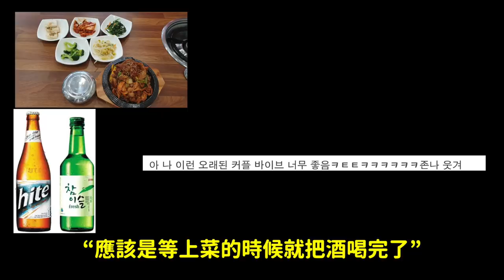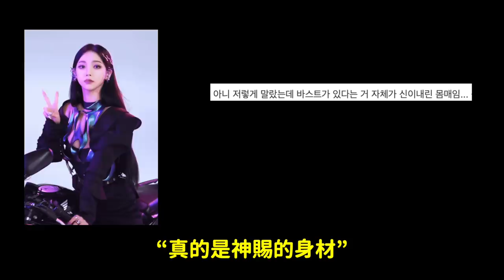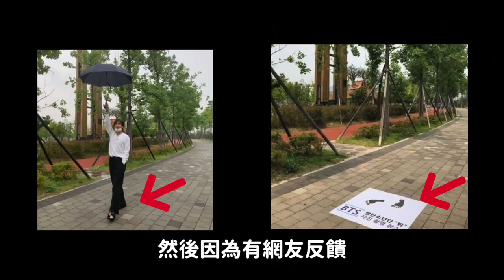週報｜爆料男演員要求陪睡？/韓國公認最帥男人！/防彈V的影響力？/Karina知道自己的身材好嗎？/奎利分手！/INFINITE5人見面了！DenQ